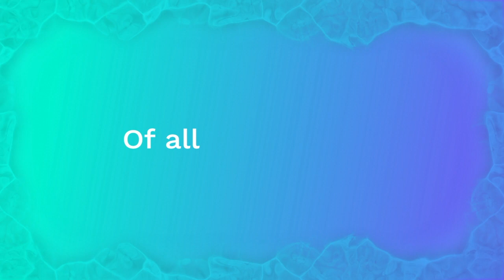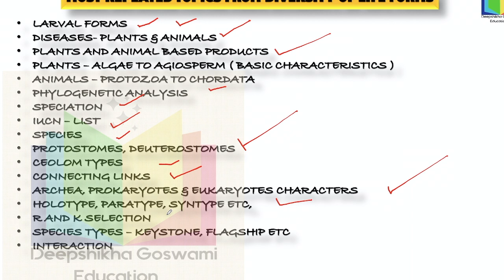MOST REPEATED TOPICS OF DIVERSITY OF LIFE FORMS ( UNIT 9) | CSIR NET 2022 | 4-10 NUMBER पक्के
DISCUSSION ABOUT - MOST REPEATED TOPICS OF DIVERSITY OF LIFE FORMS ( UNIT 9) | CSIR NET 2022 | 4-10 NUMBER पक्के| CSIR NET |NEET | DEEPSHIKHA GOSWAMI | TARGET JRF 2022

SURE SHOT SERIES IS BACK | SURE SHOT MARKS IN 10 MINS | EXCLUSIVELY FOR CSIR NET 2021 GATE 2022

BIOCHEMISTRY FOR CSIR NET GATE ARS IIT JAM ICMR DBT MSC BSC | ATOMS MOLECULES ELEMENT MATTER ATOaMIC NUMBER ATOMIC MASS ISOTOPES ISOBARS ISOTONES RADIOACTIVE DECAY

SOURCE - WILSON & WALKER

GATE EXAM
GATE LIFE SCIENCE
GATE BIOTECHNOLOGY
GATE CHEMISTRY
GATE 2022
DBT JRF
ICMR JRF
TIFR
JNU
AIIMS
PHD
MSC
BSC
UPSC
ARS
ICAR
BOTANY